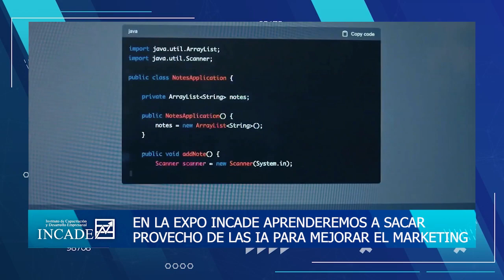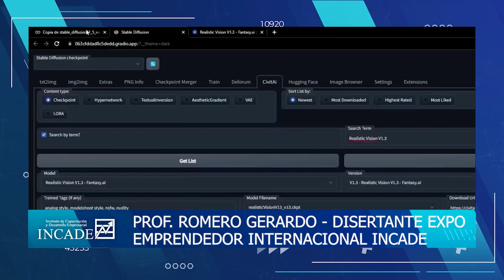GERARDO ROMERO DISERTANTE EXPO EMPRENDEDOR INCADE